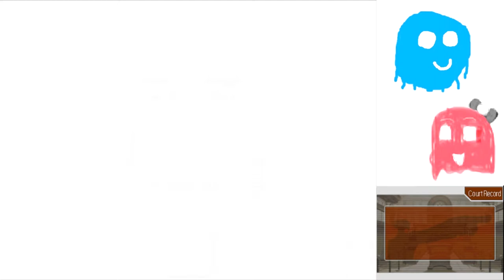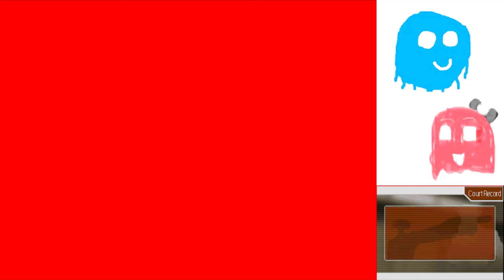Phoenix Wright Justice for All Part 27: MONKEY VS MONKEY!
So it turns out Acro is pretty normal, and probably a murderer.